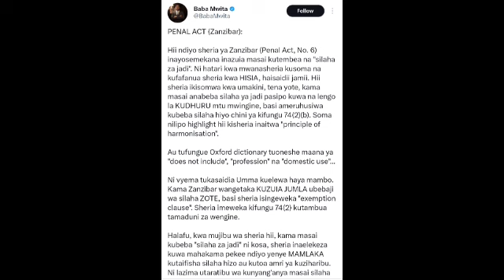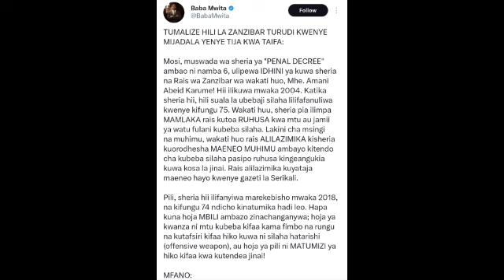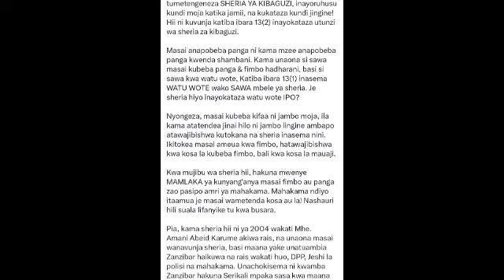SAKATA LA WAMASAI ZANZIBAR WAKILI MSOMI AJITOKEZA NA KUWEKA WAZI SHERIA,,AWATETEA,''MAHAKAMA ITAAMUA